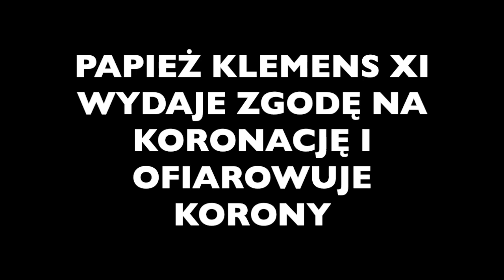PN4 - Świat - Praca 36 - Koronacja Matki Boskiej